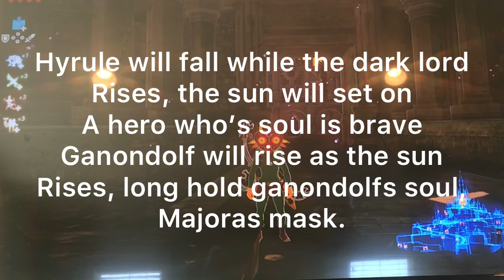Majoras back story, a stealth man story.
Must watch before stealth man 8